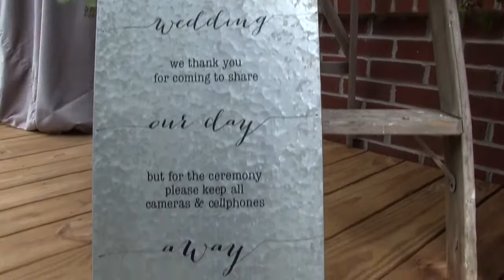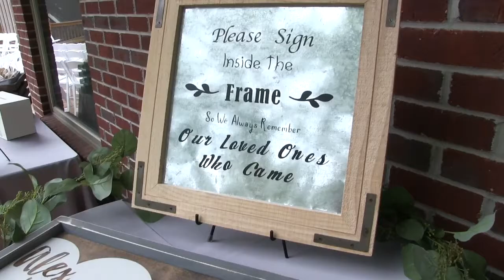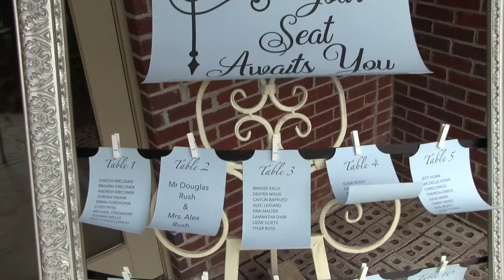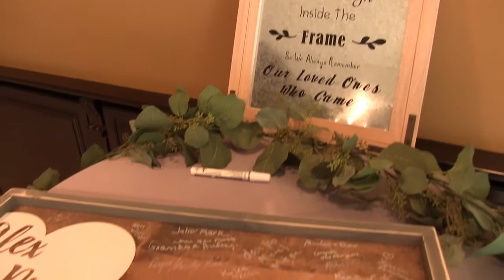Weddings at The Balmoral House - Howe-Rush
The Balmoral House was excited to host this beautiful wedding captured by Complete Weddings + Events